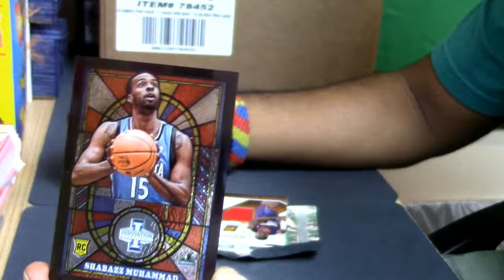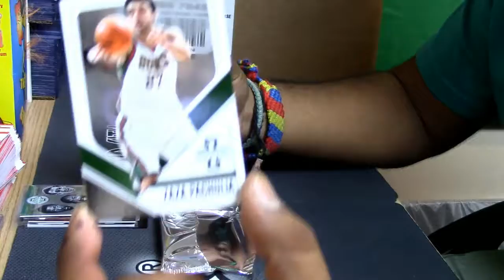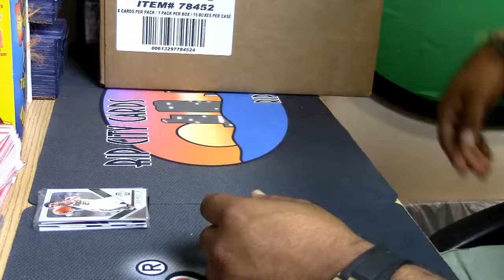11 23 16 innovation bkb personal box